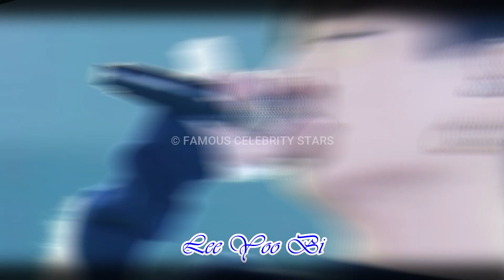BTS Jungkook (전정국) Lifestyle, Age, House, Cars, Net worth And Girlfriend 2023